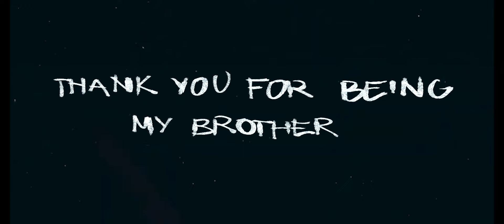Choso's Death JJK 259 Fan Animation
A moment of silence for a loyal and kind brother
It's so chosover💔

random tags:
anime, jujutsu kaisen, lobotomy, jjk chapter 259, choso, todo aoi, yuji, sukuna, jjk 260, jjk 261, choso's death, choso's sacrifice, ryomen sukuna fuuga, choso death, emotional